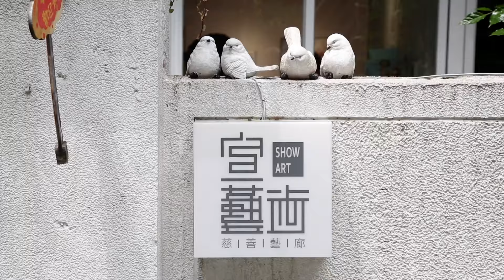揮灑躍動的生命：藝術家洪兆宣專訪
在這次專訪中，藝術家洪兆宣暢談了她對藝術創作的獨到見解以及與VITART合作的精彩故事。首次接觸VITART還原畫技術時，洪老師被其精細入微的還原能力驚艷到，彷彿看到了自己作品中每一筆觸和情感的再現。通過這項技術，創作的激情和作品中的每一份感動都能被完美捕捉。洪老師更分享了在現代科技的助力下，如何打破傳統藝術的邊界，面對挑戰與機遇，借助新技術為傳統藝術注入新的生命力。